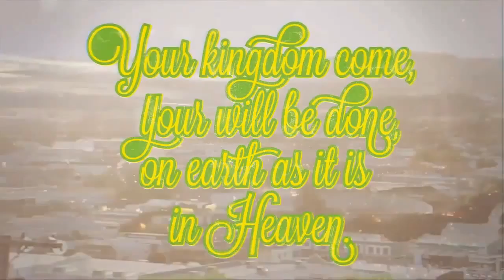YOTN IX Ps Ben Hoyle (2012)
Pre-conference video for YOTN IX from Ps Ben Hoyle, YOTN Director.

Video Created by Abby Kingi.